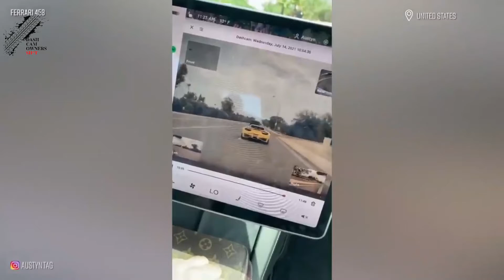dashcam UK /USA crash| road rage UK | instant karma car crashes | bad drivers UK USA 2021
This video is all about car crashes, instant karma, roll-over accidents, insurance fraud, close calls, and more. If you're into insane dashcam footage, crashes fails, and more, this is the video for you. Enjoy, you'll be addicted!

On millions of items, you will receive

* FREE Two-Day Shipping
*. Thousands of films and television shows are available to stream.
* Access to over a million songs and hundreds of playlists with no ads
* Use the Kindle Owners' Lending Library to borrow books.
* Early access to Amazon's Lightning Deals and more.
It's free to try!

► 💻 Computer I use to edit videos
2020 Apple MacBook Air - Apple M1 Chip

► 🎬 Software I use to edit videos
Adobe Premiere Pro

► 📷 Get GoPro and start Recording your rides
GoPro HERO 8 Black

► 📱 Motorcycle Phone Mount

CHECK THEM OUT AND LET THEM KNOW YOU CARE!!! THEY DESERVE ALL THE CREDIT.

This video's clips and commentary are meant to be informative and journalistic, as well as a learning tool for riders and spectators who watch this channel. Ride carefully!